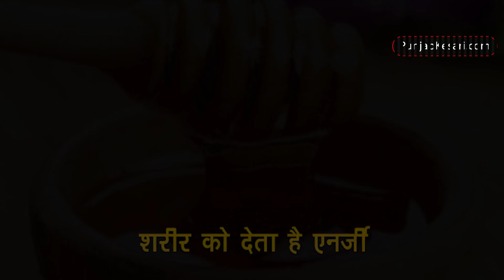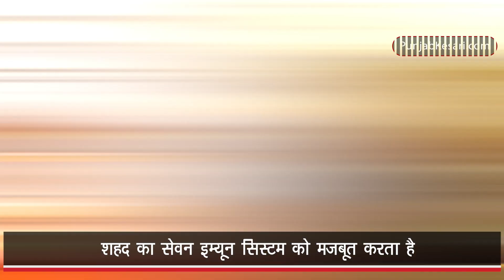एक चम्मच शहद दिल की बिमारियों को दूर करता है, जानिये शहद के फायदे | Punjab Kesari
हर घर में शहद का इस्तेमाल किया जाता है। यह सेहत और त्वचा दोनों के लिए फायदेमंद है। शहद लगाने से स्किन में निखार आता है। कई ब्यूटी प्रॉडक्ट में शहद का इस्तेमाल किया जाता है। ऐसे में अपनी डेली रूटीन में शहद को यूज करें। आज हम आपको शहद के ब्यूटी फायदों के बारे में बताएंगे जो आपके चेहरे और सेहत के लिए बेहद फायदेमंद होगा।